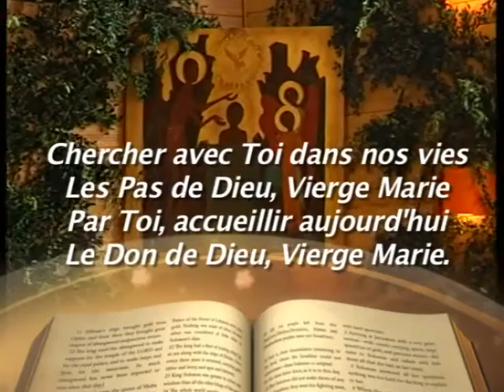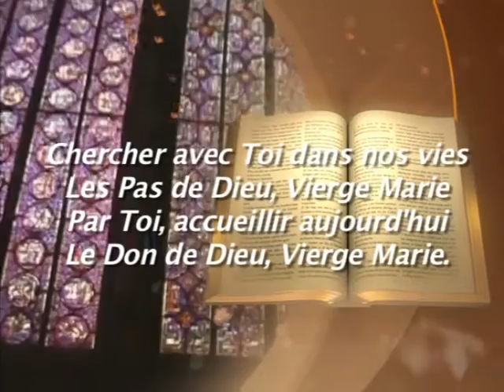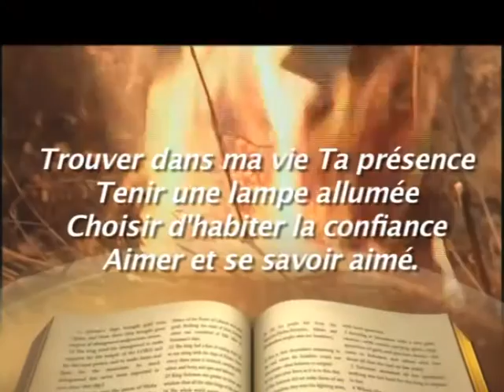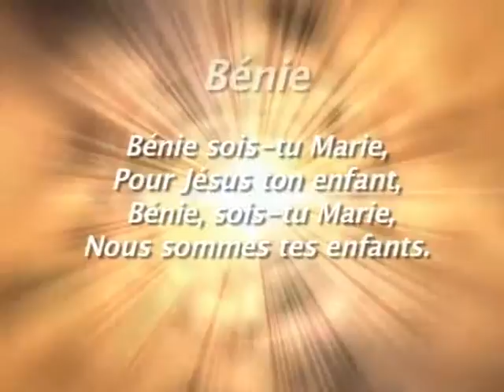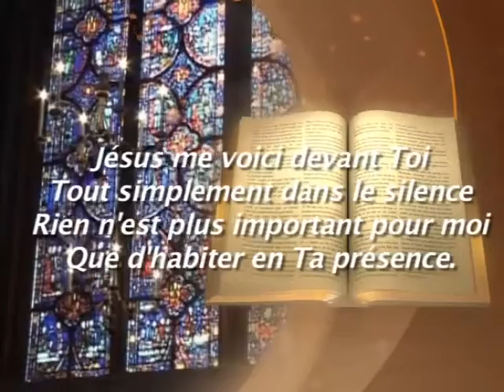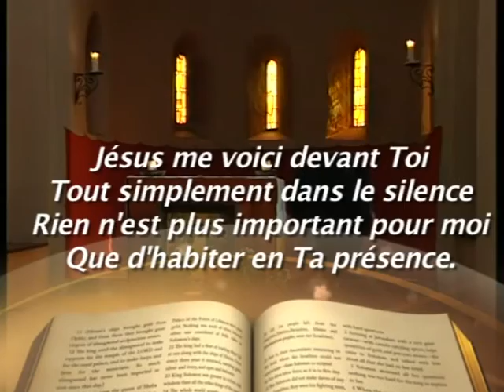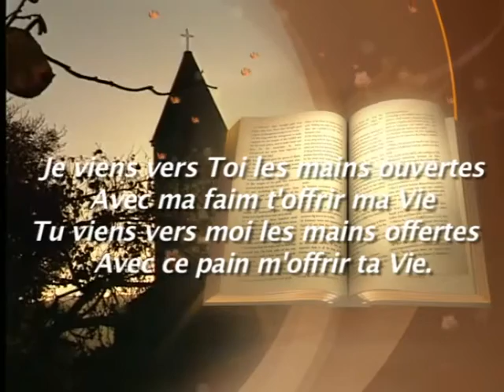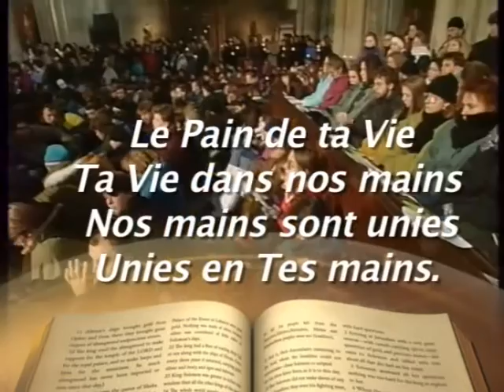MEDLEY2 Jean-Claude GIANADDA